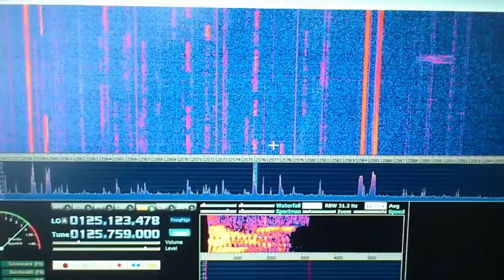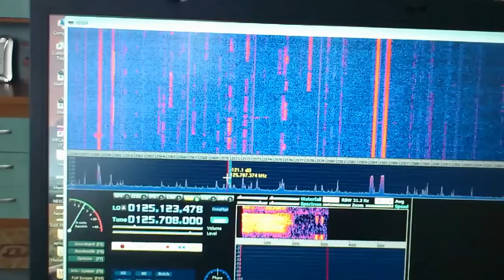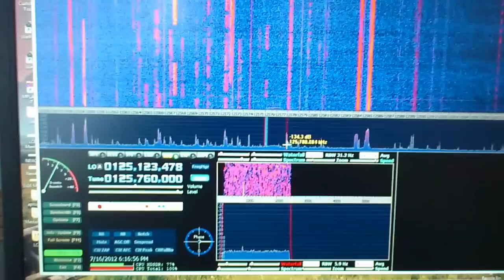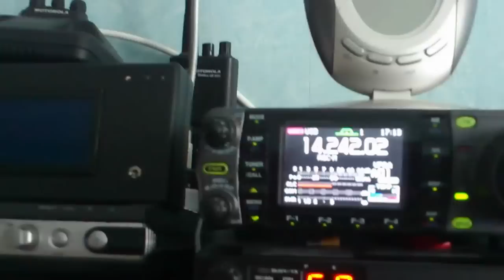RTL2832 as IF SDR Icom 7000 - Panadapter audio Spectrum Analyzer - HF SSB 20m (part 1)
Here is RTL2832 dongle, as IF SDR - Panoramic audio Analyzer - SSB example.
 I use this dongle, with NO other hardware bulid, only use my transceiver IC7K and first IF witch is 124.487Mhz in receive band of SDR RTL2832 !

 NO hardware needed, no up converter, mixer, etc !!!